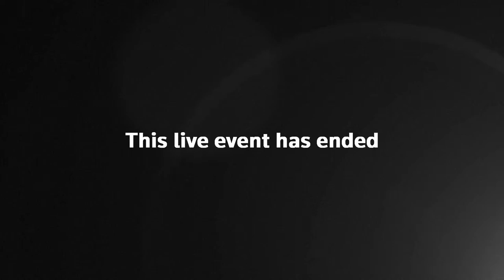LIVE: Florida Governor Ron DeSantis meets Japanese Foreign Minister Yoshimasa Hayashi in Tokyo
Florida Governor Ron DeSantis, who is expected to run for the US 2024 Republican presidential nomination, meets Japanese Foreign Minister Yoshimasa Hayashi during his Tokyo visit.